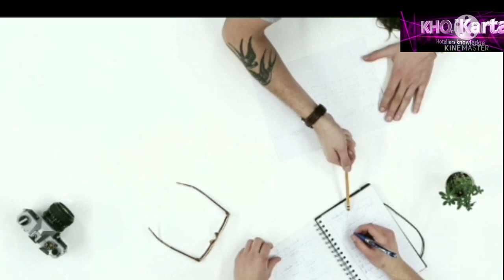Types of hotels//होटल कितने प्रकार के होते हैं// difference between hotel,motel, full details..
Learn about -Types of hotels//होटल कितने प्रकार के होते हैं// difference between hotel,motel,  full details..

Hello guys this is Anoop
Is video mein aapko dekhne ko milega different types of hotels full details ke saath...
Is channel ka main purpose sabhi hoteliers ko sahi knowledge Dena hai taki aap sabhi aapne career mein professionally growth kar sake or apni life mein aapne goals achieve kar sake...

All Videos on this channel 🙏